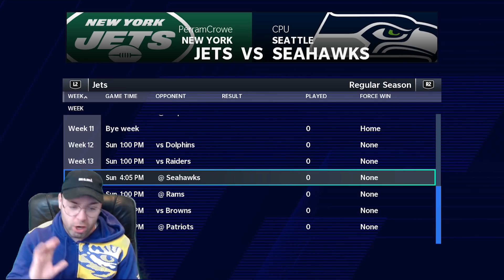Taking on an Unexpected Divison Leader l Madden 21 New York Jets Franchise Ep. 7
Socials -

PerramCrowe